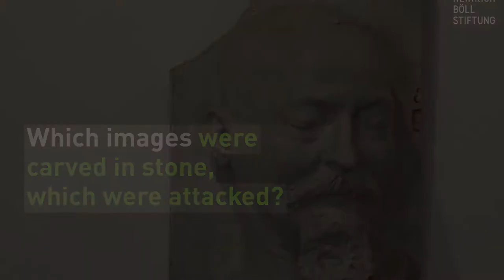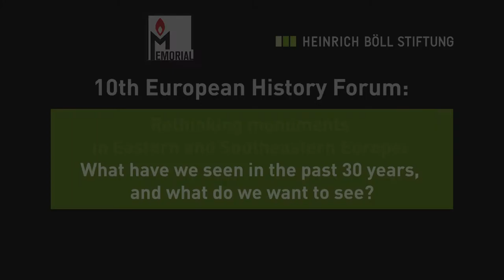10th European History Forum: Rethinking monuments in Eastern and Southeastern Europe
10th European History Forum: Rethinking monuments in Eastern and Southeastern Europe
please register for the event
May, 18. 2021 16:00-18:15 18:30-20:00 CEST

We are connected with our neighbors in Eastern, Central and Southeastern Europe by the three eventful and moving decades in which "the East", following the collapses of the Soviet Union and Yugoslavia, has repositioned itself – partially in an atmosphere of invigoration and downright freedom euphoria, but also in blood. How did the new (old) national states deal with the depictions of their respective histories? Which images were carved in stone, and which were attacked? Where is the imagery of heroism and victimization, respectively, to be found? Where has the heritage remained visible (and still remains so), and which remembrance layers have been placed on top of the old ones? What is the current state of the debates on monuments, and what do we want them to be like in the future?

Commemorative plaques, statues, triumphal arches, inscriptions: old hat? Why are these the subject of continued – perhaps even increased – arguments and debates?

This year’s History Forum – again taking place virtually due to the pandemic – provides a forum for reflection and discussion on cultures and policies of remembrance in the past 30 years in Eastern and Southeastern Europe, as well as the forms of their concrete manifestation in old and new monuments. In addition, we intend to examine whether an alternative way of handling disputed monuments can be possible and successful.

With:
- Aleida Assmann, University of Konstanz (em.)
- Iryna Kashtalian, History Workshop Leonid Lewin, Minsk
- Ivo Goldstein, University of Zagreb
- Elene Kekelia, University of Virginia, Charlottesville, USA

and other participants.

“European History Forum“, a joint initiative by the Heinrich Böll Foundation and its Russian partner, Scientific Research and Education Center Memorial, aims to provide exchange opportunities, primarily for younger historians, employees of museums, media and non-governmental organizations from Eastern, Southeastern and Western Europe. This, on the other hand, aims to promote a pan-European discourse on cultures of remembrance and politics of history. At the same time, the Forum addresses everybody who critically engages with 20th century history and its teaching – in a professional, honorary or private capacity.

The event will be held in German, Russian, English and Bosnian/Croatian/Serbian with provided simultaneous interpretation.